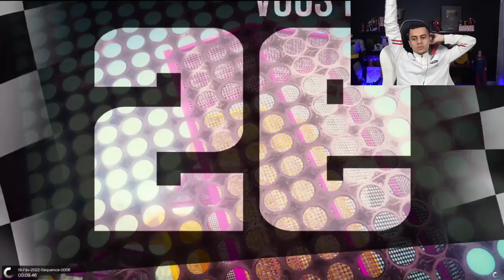PARKOUR 8 MIN CHALLENGE NIVEAU NOOB !